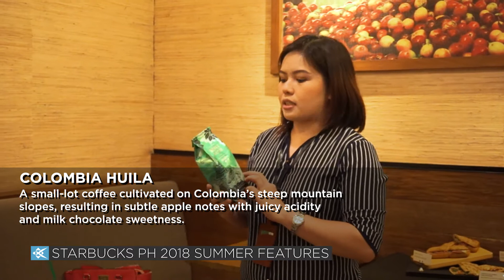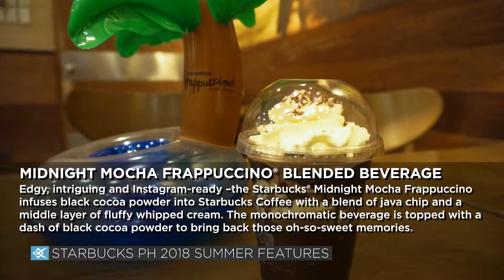Starbucks Ph 2018 Summer Features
We got a chance to get a taste of what Starbucks has to offer for the Summer of 2018.